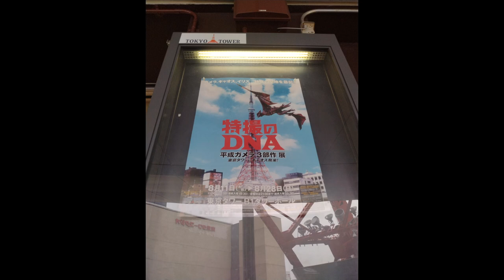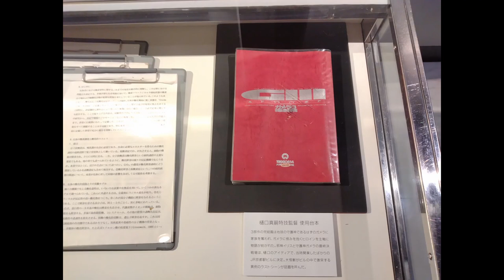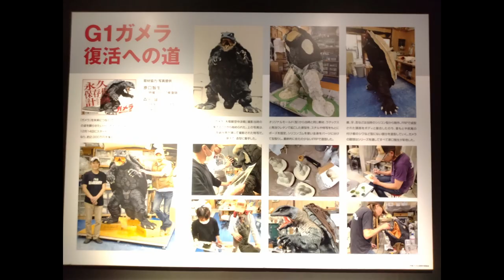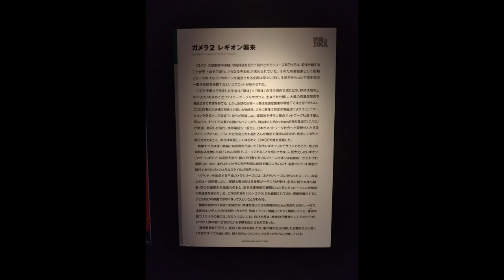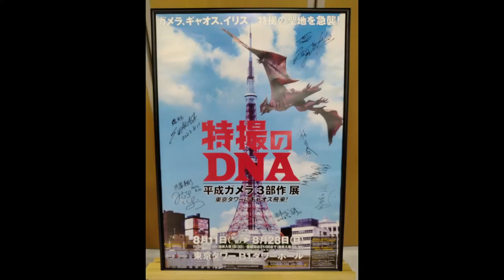Heisei Gamera Trilogy Tokusatsu DNA Event at Tokyo Tower 2022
In this photo collage slideshow of sorts, I roughly show almost everything that was on display at the Heisei Gamera Trilogy DNA event.

Gamera Guardian of the Universe theme by Kow Otani.
"The Myth" Gamera 1 end theme by Bakufu Slump.
"Sora (Sky)" Gamera 2 ending theme by The Ulfuls.